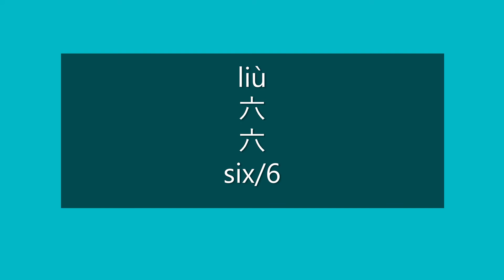How to Say SIX in Chinese | How to Pronounce SIX in Mandarin | Learn Chinese HSK 1 Vocabulary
How to Say six/6 in Mandarin Chinese?

How to Pronounce six/6 in Mandarin Chinese?

Happy learning!